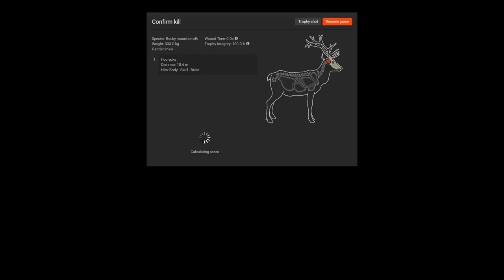TheHunter 2016 Halloween mission "Oh Crap" moment.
And this is why I wore my brown camo pants.